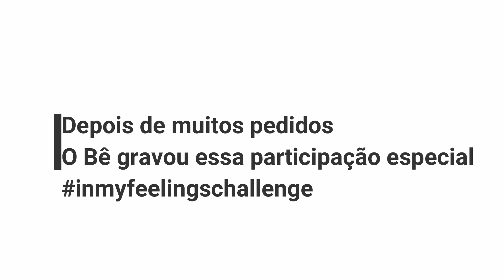VLOG MÊSVERSÁRIO: 2 meses!